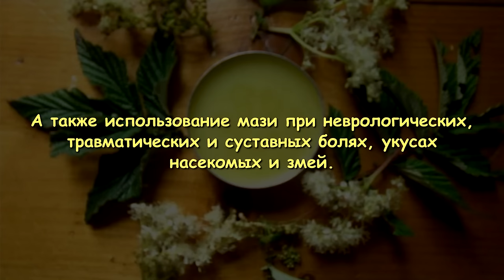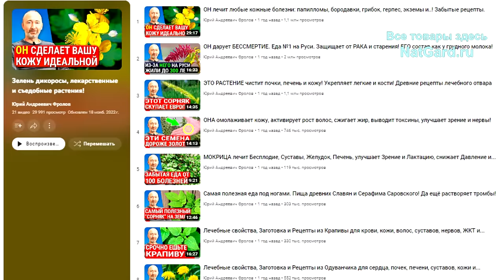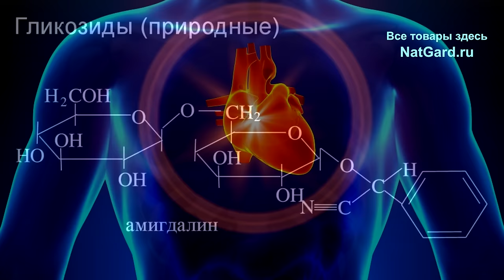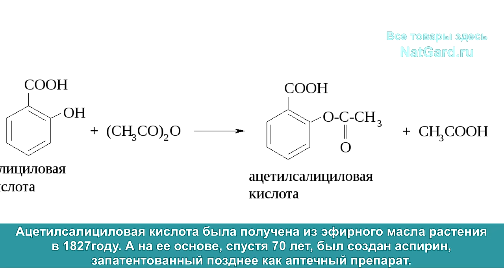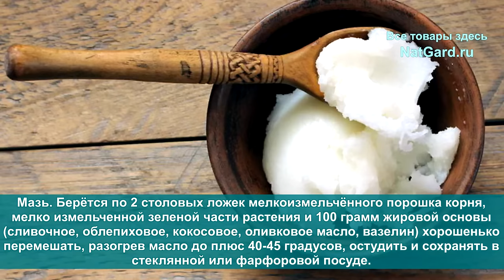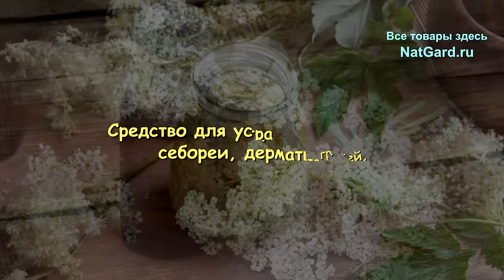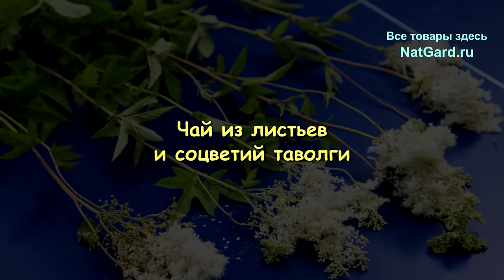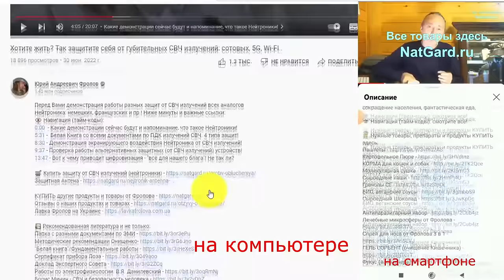Самая полезная трава на земле: сверх ароматный чай и кладезь здоровья! Всё от сбора до применения!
Таволга вязолистная (Лабазник, Медуница) - это самое ароматное растение, живой аспирин, антибиотик, чай и мазь от многих недугов! Я даю Вам Рецепты 18-19 веков! Как правильно заготавливать и хранить лекарственное сырье. Что такое водка в исконном значении этого древне русского слова? Поможет Лабазник при проблемах с почками, сердцем, лёгкими, поджелудочной железой. Как самим сделать натуральное и эффективное масло из лабазника от ожогов и мазь для лечения кожных заболеваний, фурункулов, угрей, себореи, дерматитов? Как применять его при невралгических, ревматических, суставных болях и укусах комаров, слепней? Смотрите это видео целиком и перешлите ссылку на него своим знакомым! Напишите комментарий! Ниже даю важные ссылки:

👁️ Навигация (тайм-коды):
0:00 Вступление. О чем будет данное видео?
0:50 Старые названия Таволги и где она растёт.
2:18 Полезные свойства и  описание Таволги.
5:20 Что такое водка НА САМОМ ДЕЛЕ?
6:30 Как заваривать чай из Таволги/ Лабазника.
7:32 Лечебные свойства Лабазника от А до Я.
10:47 Заготовка и хранение Лабазника/ Таволги.
12:34 Рецепт отвара/ напара Лабазника!.
13:51 Мазь из лабазника: как готовить и применять.
15:35 Средство против: угрей, себореи, дерматитов.
16:09 Рецепт масла от любых ожогов ВООБЩЕ.
16:41 Отвар при гипертонии - рецепт!
18:19 Чай из листьев и соцветий таволги.
19:23 При каких еще недугах нужна таволга.